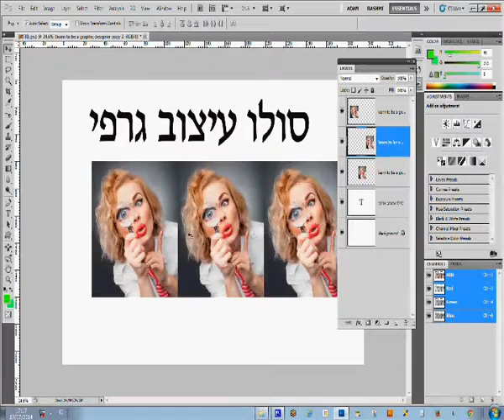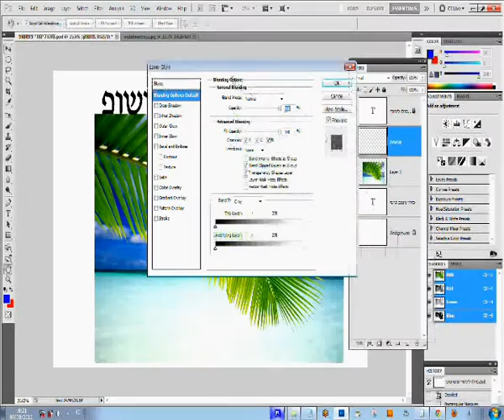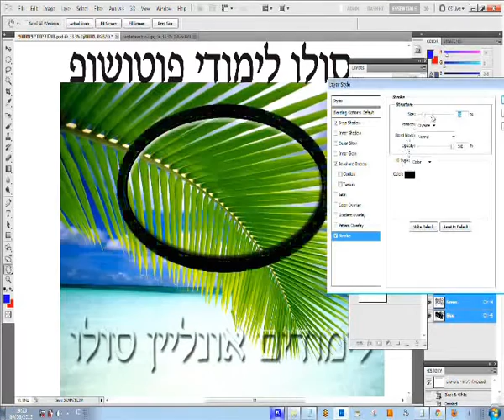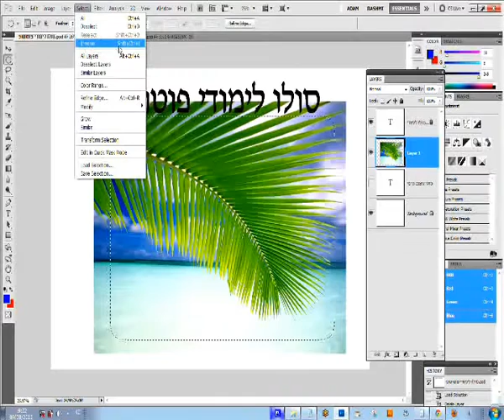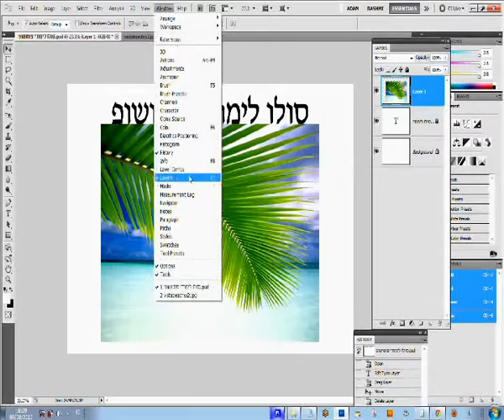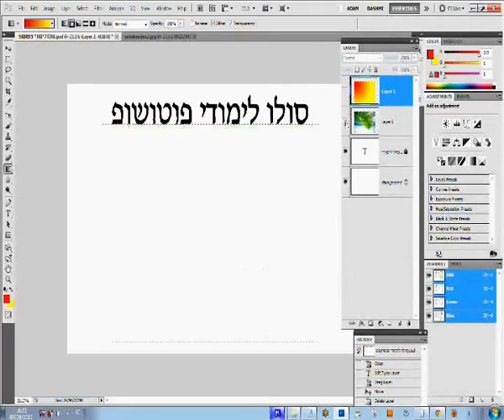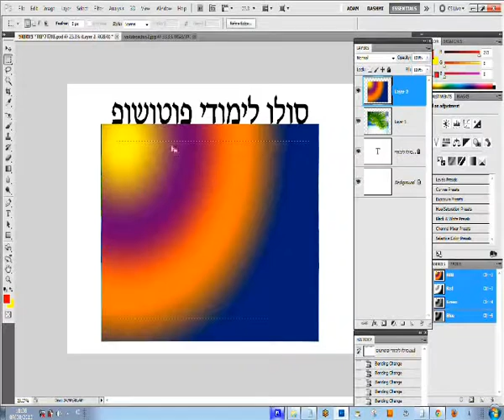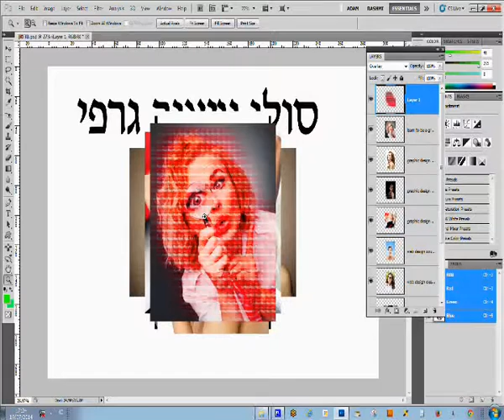איך מעצבים תמונות בפוטושופ מדריך לימוד חינם בעברית